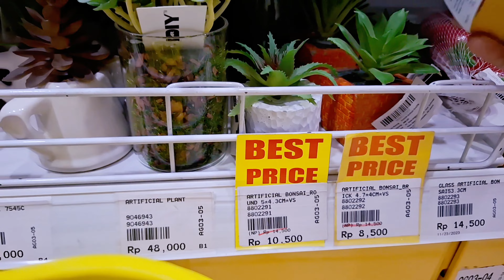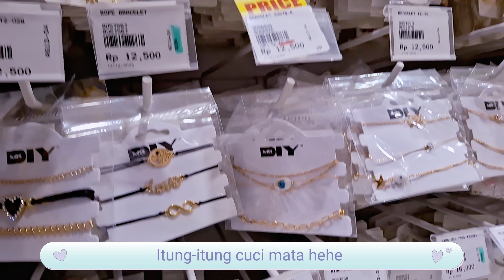CHALLENGE❗100RB DI MR D.I.Y | KIRA-KIRA DAPAT APA AJA YA⁉️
Hi bestie jumpa kembali di channel aku justmeDay Right here!!~♡
Divideo kali ini aku buat challenge lagi.
Challenge apa? yups challenge 100rb Dapat apa aja di mrdiy . ikutin keseruannya divideo ini. enjoy for watching.

tagಇ